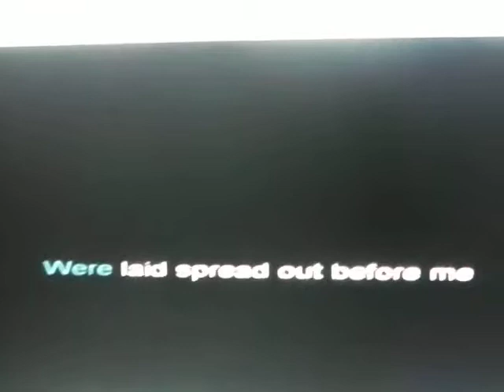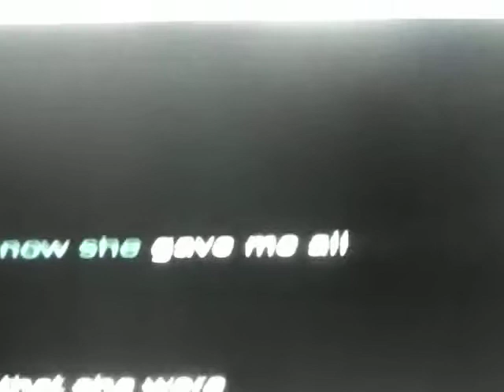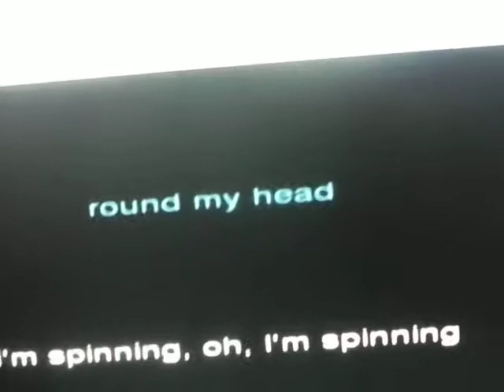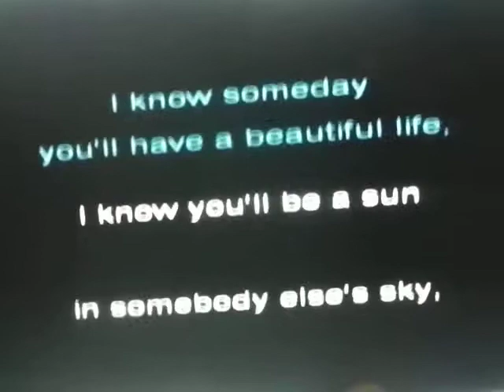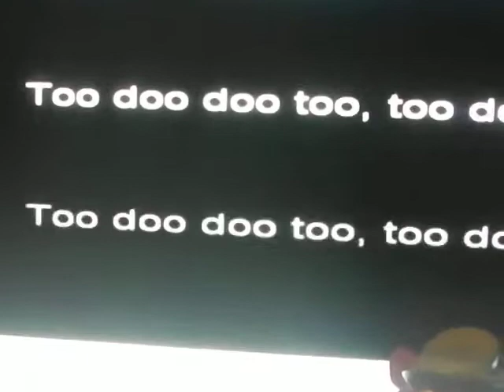Black - Karaoke Comedy -(Lyrics Music)FromoZ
Karaoke Comedy FromoZ takes another shot at Pearl Jam's Big Hit "Black" and Mistakes and Laffs are Plenty. Comedy as you Sing A Long WELCOME. to KARAOKE and Words Music and Me and You and Some FUN FUN FUN. On the Spot See what You Got. No Memory Loss on this one. PEARL JAM .BLACK.